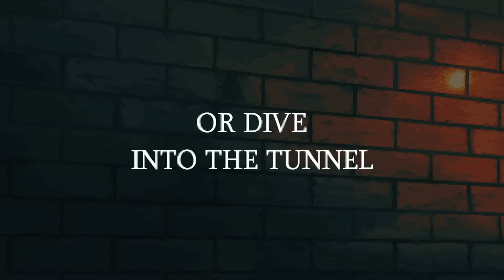Holstin: Combat Gameplay Reveal PS5 & PS4 Games